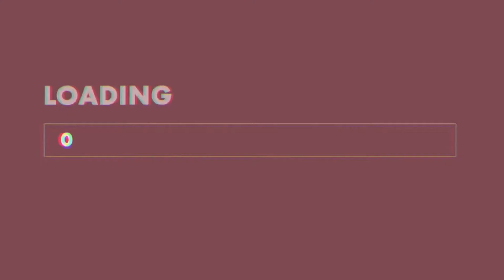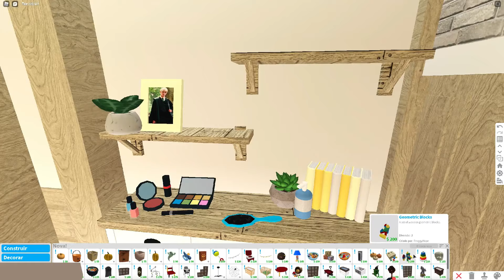Roblox - DECORANDO QUARTOS DE HALLOWEEN COM AS FRUTINHAS! 🎃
⭐️ Oi lelekinhos! ⭐️

⭐️ Não esquecam de comprar as roupas das Frutinhas Blox ⭐️

Frutinhas-Blox-OFC-3#!/about

⭐️Instagram da Lelek: @Lelek_Angelim
⭐️Tiktok da Lelek: @Lelek_Angelim
⭐️Instagram da Ana: @AnaGabriell.y
⭐️Tiktok da Ana: @_anagab8
⭐️Instagram da Tarsila: @tarsilakkk
⭐️Tiktok da Tarsila: @tarsilakkk
⭐️Tiktok do Lucas: @iiluuhyoutuber
⭐️Instagram da Kakah: @kamilyurbano
⭐️Tiktok da Kakah: @uskamily